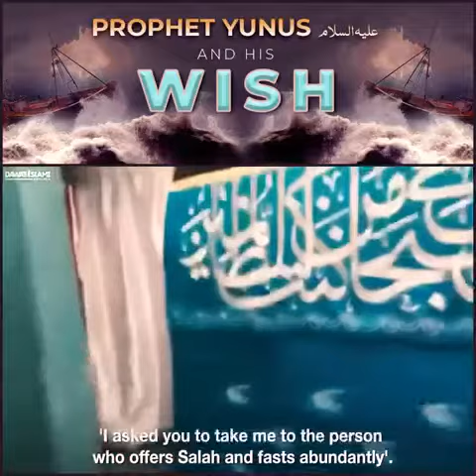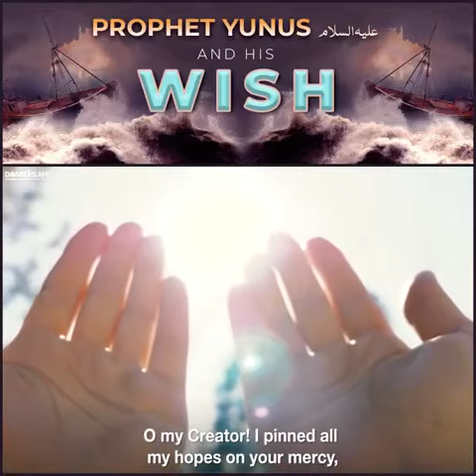Prophet Yunus and his wish